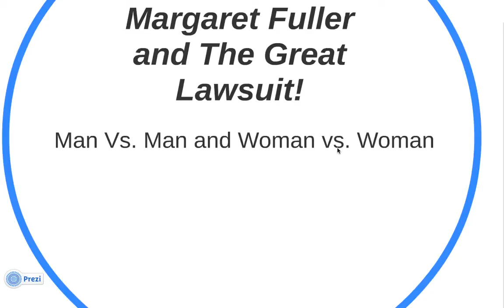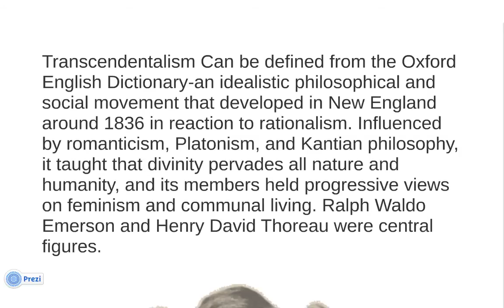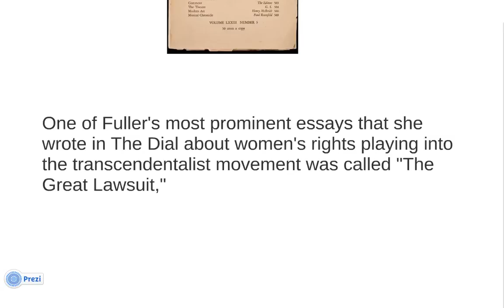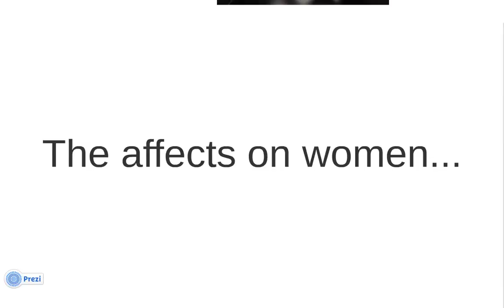the great lawsuit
Margaret Fuller and her work "The Great Lawsuit."